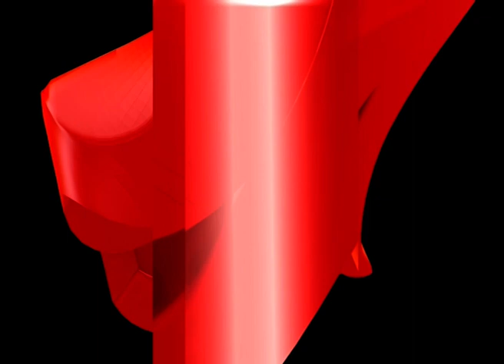বৰপেটাত জয়নাল আবেদিনৰ পত্নী হাওৱা বেগমৰ বিৰুদ্ধে গুৰুতৰ অভিযোগ।